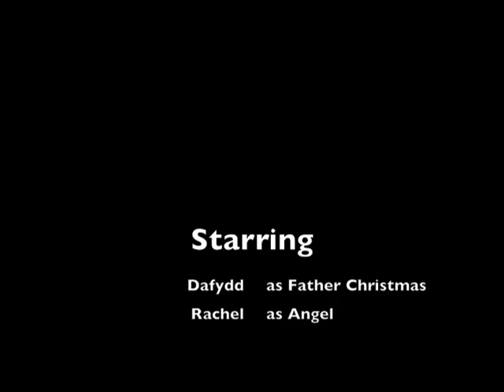Christmas Card 2014